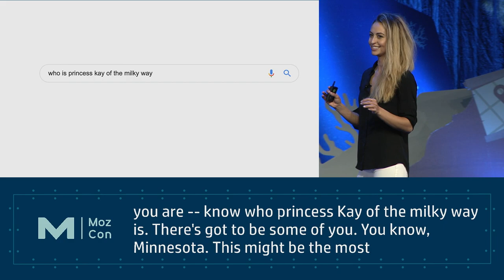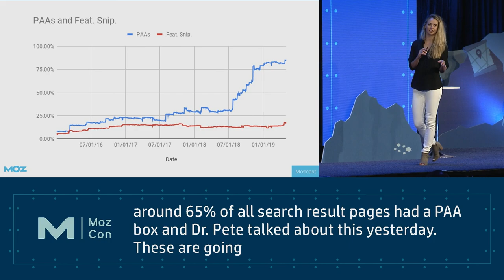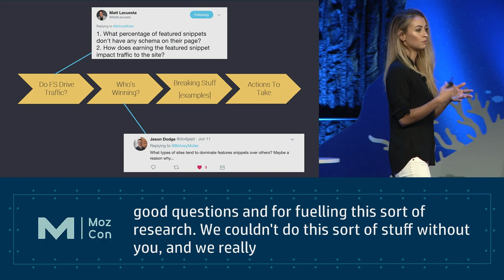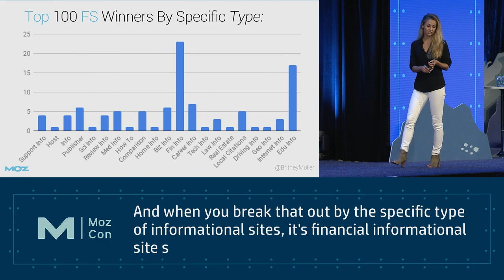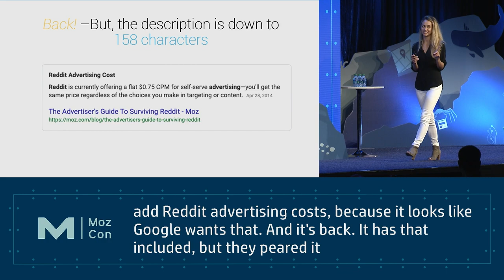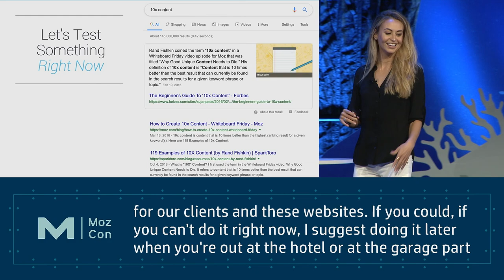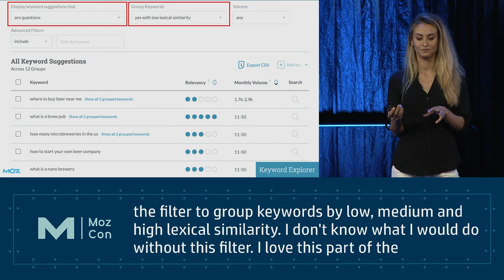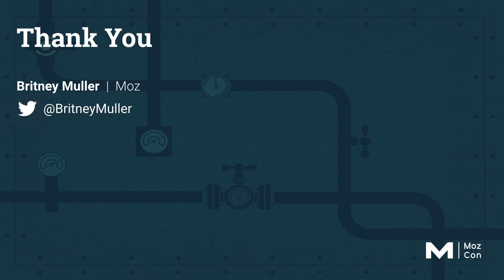Featured Snippets: Essentials to Know & How to Target- Presented by Britney Muller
By now, most SEOs are comfortable with the idea of featured snippets, but actually understanding and capturing them in the changing search landscape remains elusive. Britney will share some eye-opening data about the SERPs you know and love while equipping you with a bevy of new tricks for winning featured snippets into your toolbox.
- Presented by Britney Muller at Mozcon 2019